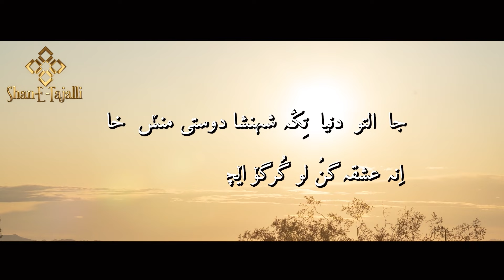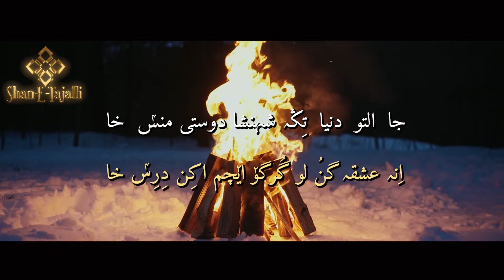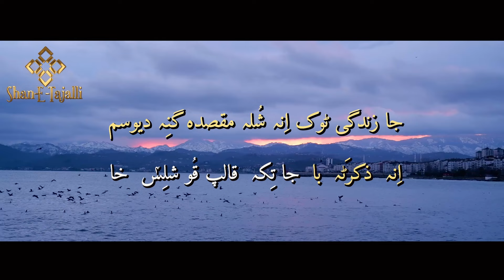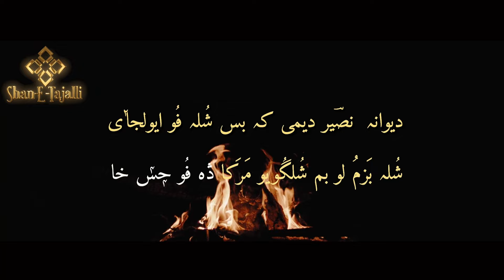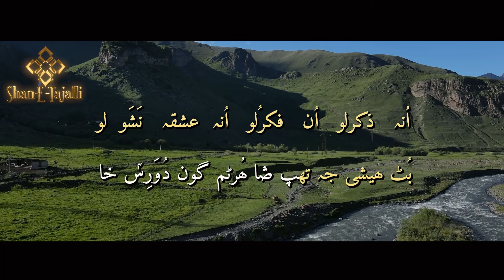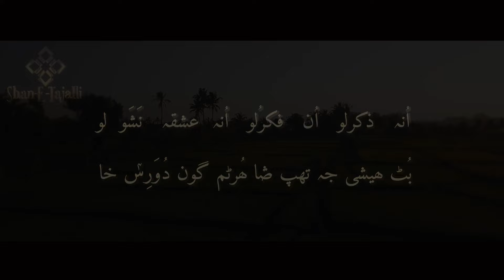Ja Alto Duniya - Official Lyrical Video || Presented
Poet: Prof. Dr. Allama Nasir Al-Din Nasir Hubb-i Ali Hunzai (Rehmatullah Alaina)
Poetry: Ja Alto Duniya
Singer: Abid Karim
Producer: Alyas Nasiri @AlyasNasiri
Music Producer: DJ Naveed Ahmad
Music Composer: Abid Karim @ginanabidkarimmohsinoffici8747
Album Release: 2022

“Ja Alto Duniya” A Production of @ShaneTajalli